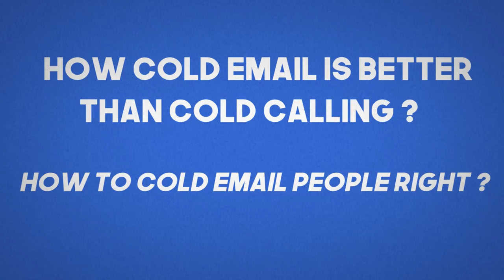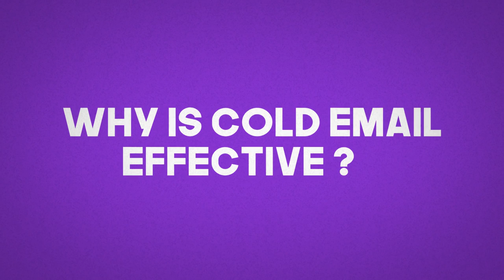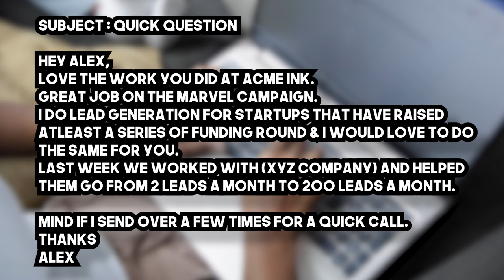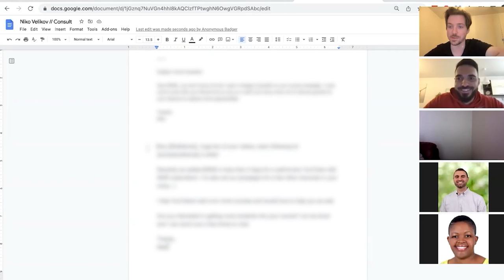How to do Lead Generation without Cold Calling in 2022?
Join Agency Game Changer Pack and We will add $10K+ per month to your agency and teach you how to scale it.

Get access to all of our courses, coaching packages, and agency services, so you can build your agency as fast as possible. We will write all your cold email scripts, book your sales team solid, close the deals AND teach you how to do it... all in under 3 months. Join Agency Game Changer Pack.

Join Email10k Ultimate and I'll give you all of my best courses, together with weekly coaching to get you unstuck and scale your agency.

In today's video, we will talk about how cold email is better than cold calling and how to code email people right?  when I am talking about cold emailing I am talking about the process of sending messages to somebody you have never met or interacted with before.

If you want us to do Lead Gen for you, check out

00:00 How to do Lead Generation without Cold Calling in 2022
00:20 What is Lead Generation?
02:02 Why is cold email effective?
02:56 Tailor the message to the recipient
03:12 Validate yourself
03:44 Personalize it
04:05 Alleviate your audience’s pain
04:23 Keep it short, easy, and actionable
04:40 How to level up your cold email prospecting?

cold email,lead geneartion,lead gen,hoow to do cold email,cold email 101,email better tha cold call,cold email to get clients,cold email tutorial,cold email training,how to write cold emails,how to generate leads,cold email step by step tutorial,how to write email that gets read,prospecting,cold emailing new clients,lead generation,cold email scripts,how to cold email clients,b2b sales,outreach,cold emails that get opened,writing perfect cold email